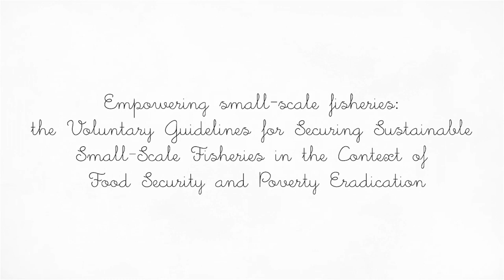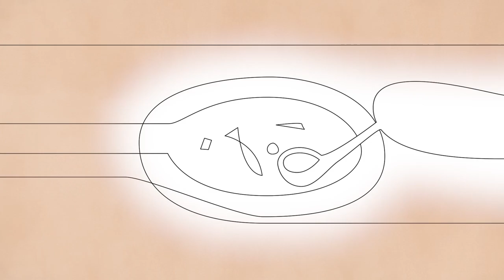GONJA: Securing Sustainable SSF in the Context of Food Security and Poverty Eradication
Empowering small-scale fisheries: the Voluntary Guidelines for Securing Sustainable Small-Scale Fisheries in the Context of Food Security and Poverty Eradication - GONJA, Ghana

Short animated video that wants to trigger awareness and discussion about key challenges faced by small-scale fishing communities, despite their critical contribution to nutrition, food security, national economies and poverty alleviation. It introduces ways to address those challenges, as well as the Voluntary Guidelines for Securing Sustainable Small-Scale Fisheries in the Context of Food Security and Poverty Eradication (SSF Guidelines) as an important tool in this context. It is suggested to use this video to have discussions with various stakeholders on how to improve small-scale fisheries.